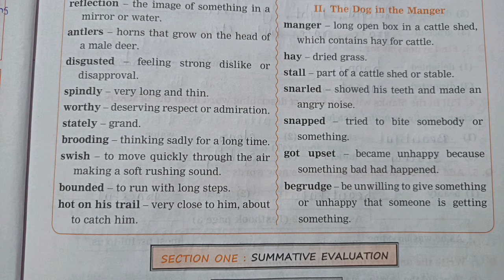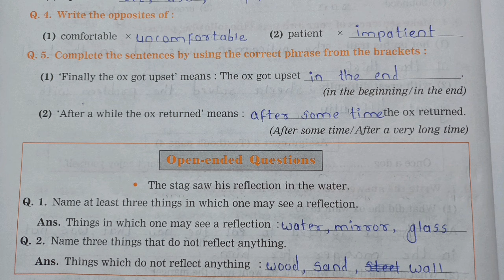Std 4|Lesson 2|Aesop's Fables|English Balbharati Workbook Question Answers